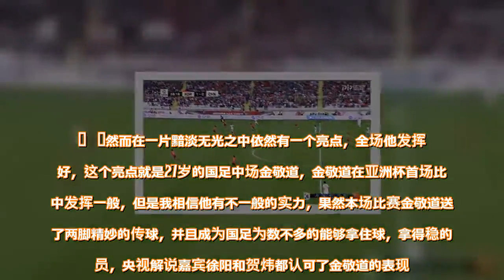亮点！国足输球，但27岁中场送出两次精妙传球，全场他发挥最好 - 雪花新闻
亮点！国足输球，但27岁中场送出两次精妙传球，全场他发挥最好   1月16日中国男足0-2不敌韩国男足，面对亚洲一流的世界杯级别对手，中国男足亚洲二流的实力本色展露无遗。虽然还有几位核心球员没有上场，但是可以预见就算国足全主力在场上，也会毫无疑问的被韩国男足实力碾压。这是一场极其正常的完败，在完败中国足的缺点和漏洞都展现出来，停球10米远的球员再次暴露。      然而在一片黯淡无光之中依然有一个亮点，全场他发挥最好，这个亮点就是27岁的国足中场金敬道，金敬道在亚洲杯首场比赛中发挥一般，但是我相信他有不一般的实力，果然本场比赛金敬道送出了两脚精妙的传球，并且成为国足为数不多的能够拿住球，拿得稳的球员，央视解说嘉宾徐阳和贺炜都认可了金敬道的表现。     比赛第39分钟，国足终于有了一次像样的反击打到前场，金敬道右路拿球突然一脚外脚背的传球穿透了整个韩国后防线并且找到了队友。能够传出这样的一脚极具穿透力的传球体现出金敬道不错的意识和传球能力。      比赛到了第59分钟，金敬道在左路送出一脚过顶传球，这球非常快速又精准的找到了队友吴曦，吴曦一脚将球停下，随即一脚射门大高了。虽然这球并没有成为一记助攻，但是又一次体现了金敬道强大的大局观和高超的传球能力。      在和韩国这种世界杯的对手过招，能够从容的传出两记精彩的传球，可见金敬道的自信，意识，脚法和能力都是中超顶级水平，以后国家队可不要忘了这个难得的可以组织进攻，送出关键助攻的金敬道。这也是国足这场郁闷的比赛中唯一的亮点。         查看原文